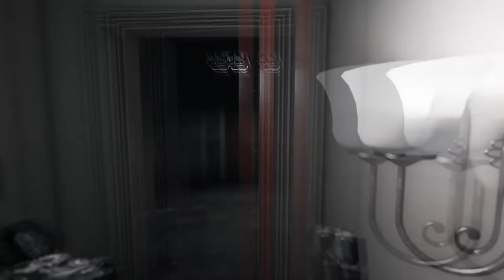Visage ch1 PART 4 Misty mountains cold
This is the greatest critikal description of all time